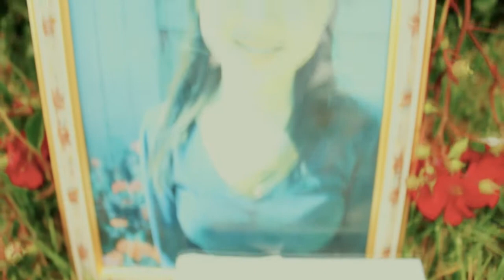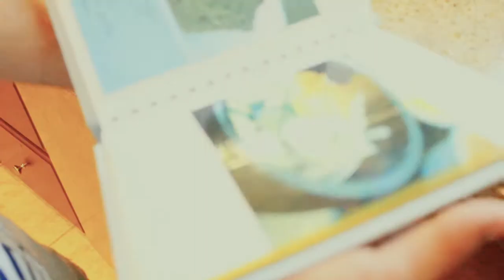The Cookbook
A short film I did for another final.  It was inspired by the other short film "To Claire, From Sonny".  The script is similar and the shots, I basically tried to remake it into my own, but I know I could have done better if I had more time, etc.  The original is obviously better, but enjoy! (=

Oh and look forward to another video coming out in about a week or two!

Special thanks to Nathalie Agustin, Shannon Moran, Michael Simmons, Tyler Isaac, Rosa Jung, &Carolyn Chen.